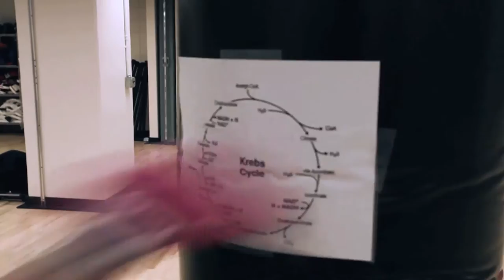Tip #8: Hobbies and Wellness - "The Top Ten Tips for Surviving Med School" - LKSOM at Temple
Produced by Charles Bergman

Written by Charles Bergman and Michael Tedaldi

Starring
Shaina Bruce - Punching bag medical student
Justin Cohen - Hip thrusting medical student
Hal Kominsky - Sit-up student #1
James Hall - Sit-up student #2
Shram Shukla - Sports stud medical student
Adys Mendezebal - Madam president
Jordan Malenke - Mr. President